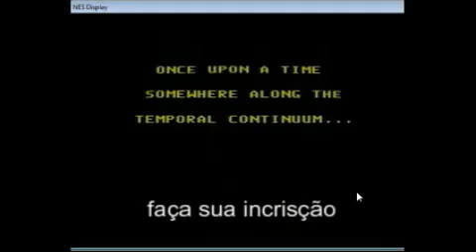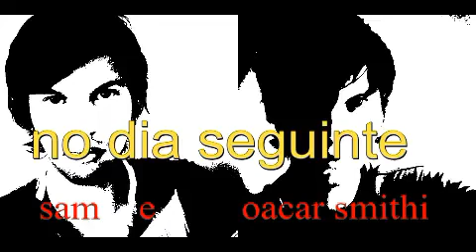5 filmes viagem no tempo por oacar smihti